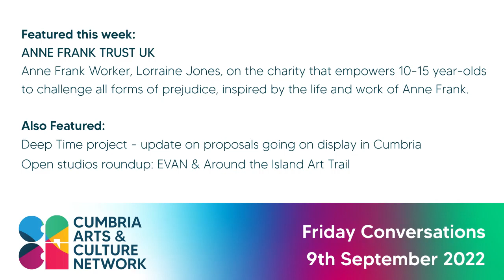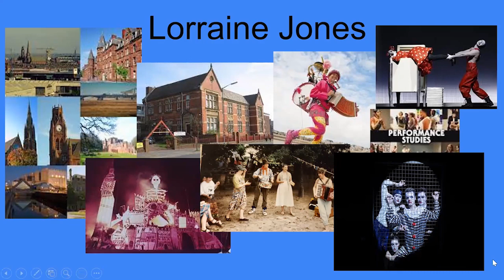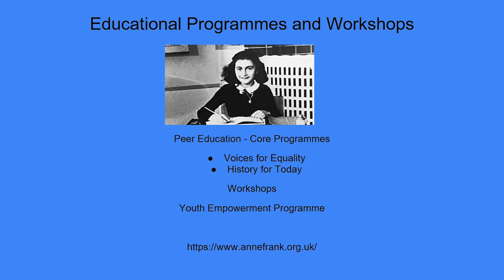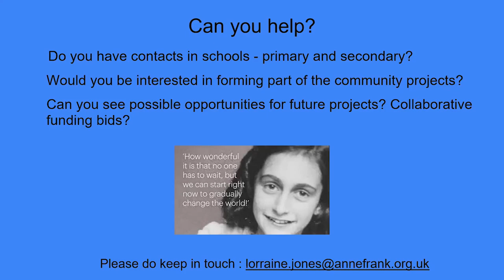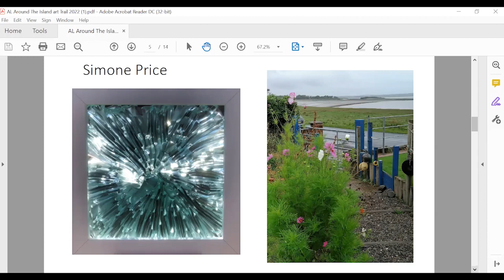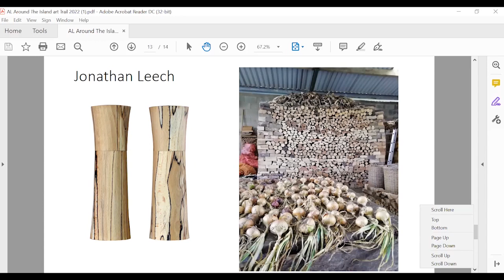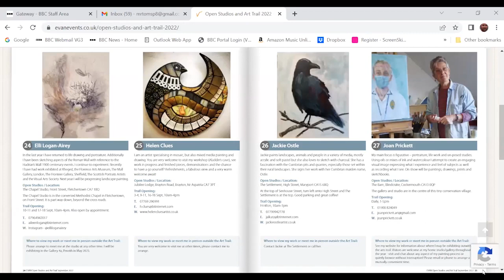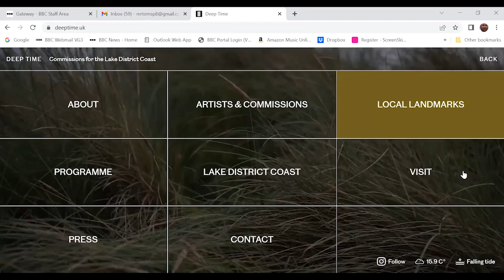Cumbria Arts & Culture Network Friday Conversation 9 Sep 22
Featured this week: Anne Frank Trust UK
Anne Frank Worker, Lorraine Jones, on the charity that empowers 10-15 year-olds to challenge all forms of prejudice, inspired by the life and work of Anne Frank.

Also Featured:
Deep Time project - update on proposals going on display in Cumbria
Open studios roundup: EVAN & Around the Island Art Trail